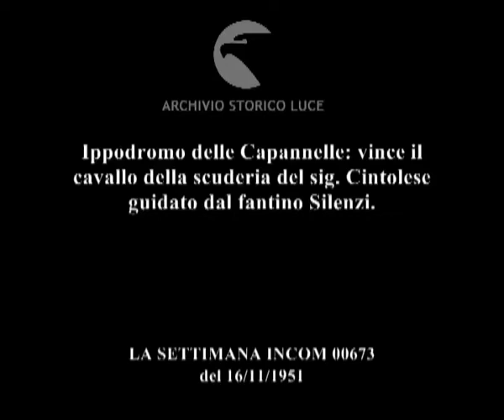Il "Premio Roma" alla Capannelle.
Ippodromo delle Capannelle: vince il cavallo della scuderia del sig. Cintolese guidato dal fantino Silenzi.
Descrizione sequenze:folla all'ippodromo e davanti all'ufficio per le scommesse ; i fantini fanno il loro ingresso all'ippodromo in sella ai cavalli ; uno spettatore segue la corsa con un binocolo ; fasi della corsa ; i due cavalli si affrontano ; Macario tra il pubblico ;